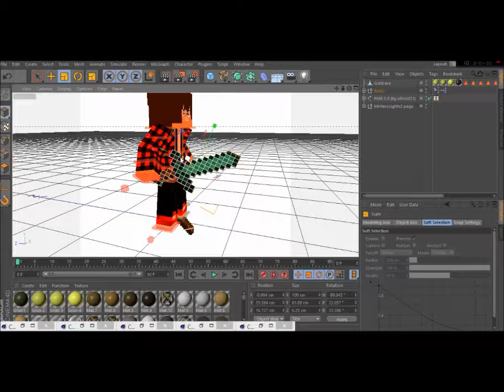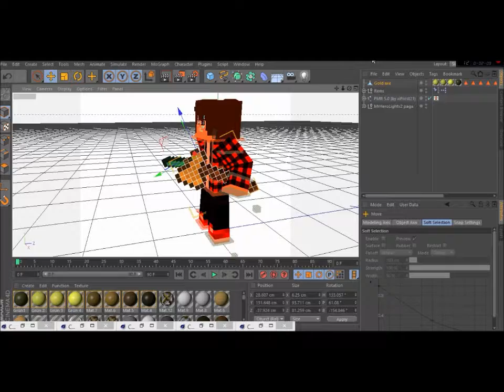seed art 1#para mim mesmo pedidos on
chama no skype:davidxcarlos